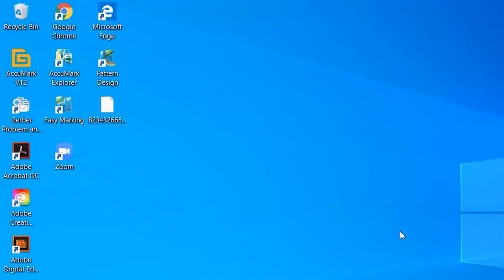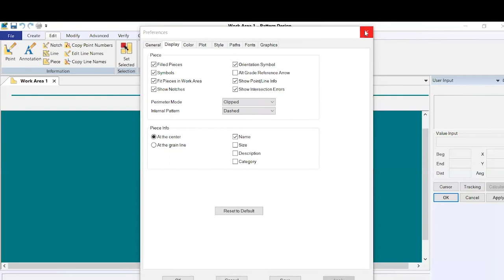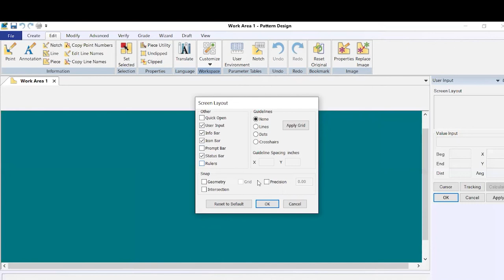Pattern Making: How to start Gerber AccuMark Pattern Design System (PDS) | How to import patterns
Pattern making can be done with Pattern CAD such as Gerber AccuMark Pattern Design System.    This video shows step by step instructions how to start with Gerber AccuMark Pattern Design System (PDS) and how to import pattern files.